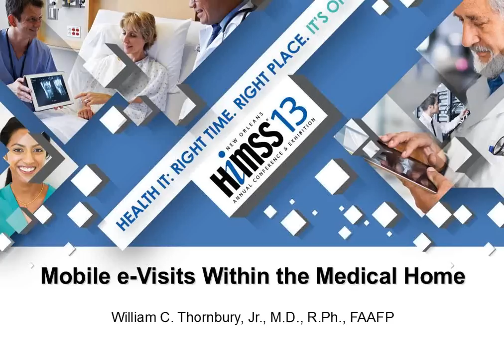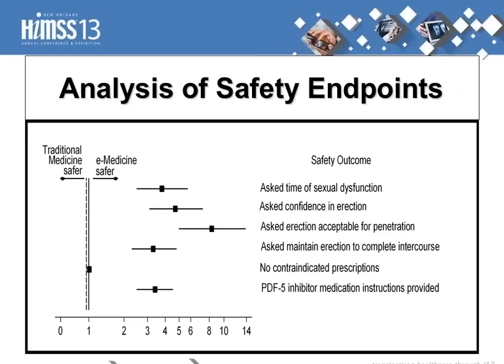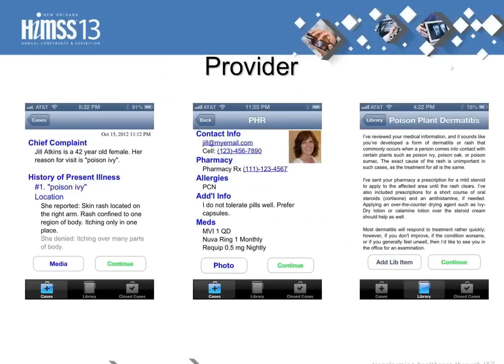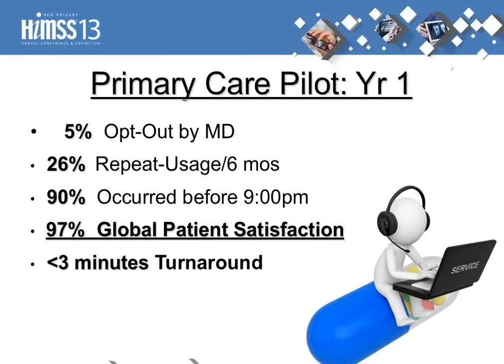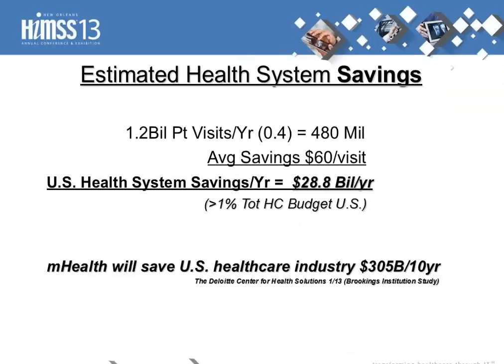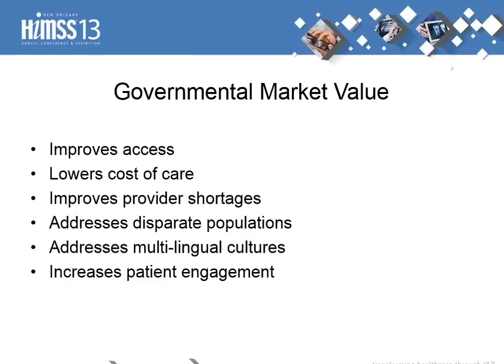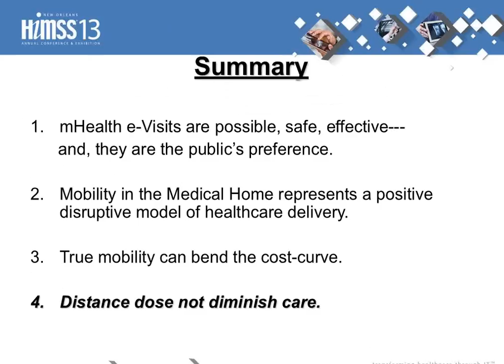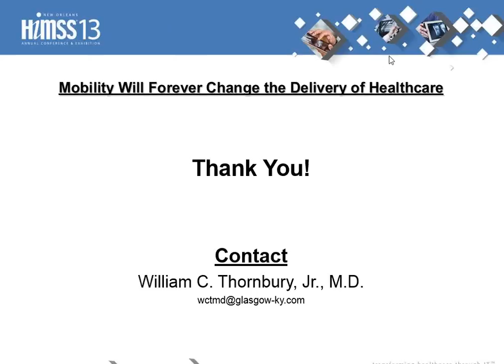Mobile e-Visits in the Medical Home - Implications of a New Delivery Model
Presented by MeVisit and the PCPCC's Care Delivery and Integration Stakeholder Center, Dr. William Thornbury, a Kentucky primary care physician, presents his 2-year research findings on mobile e-Visit technology within the medical home. This webinar discusses the ramifications of true mobility in patient care and the $29 billion implications in every aspect of the healthcare system, including employers, hospitals, insurers and governments.